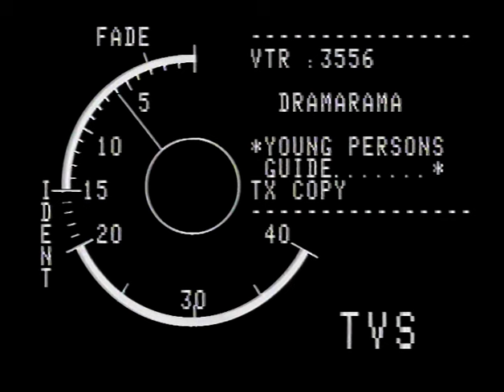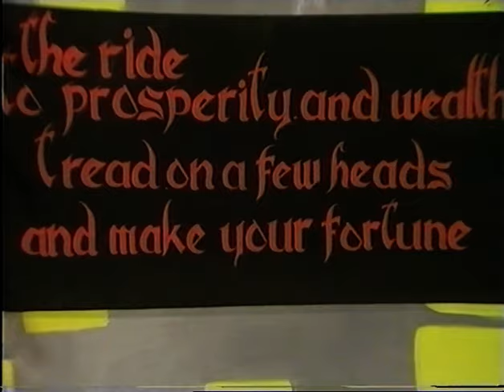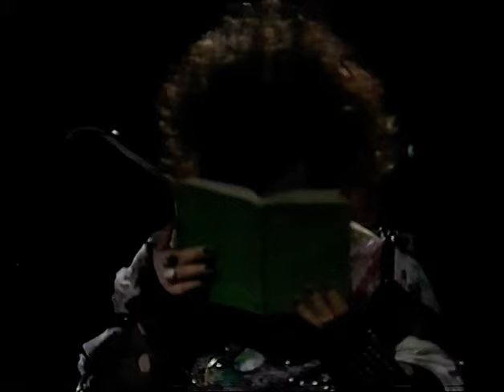Dramarama: The Young Persons' Guide to Going Backwards in the World: TX: 29.4.85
"The Young Persons' Guide to Going Backwards in the World" by Nigel Baldwin

Recorded at TVS Maidstone

Charlie: John Albasiny
Mentora: Charlotte Cornwell
Mr Barker: Bill Stewart
Pascal: Alyson Spiro
Dim: Annette Badland
Slime: Pahil Smeeton
Bile: George Malpas
Gunge: Terry Sue Patt
Tinsel Tina: Desiree Erasmus
Grils: Yolande Laret, Debbie Pollington
Robotic Mime: Man Machine
Costume: Wendy McCullagh
Make-up: Gaynor Stevens
Graphics: David Tasker
VT Editor: Phil Webster
Vision Mixer: Val Armstead-Fairweather
Production Buyer: David Lewis
Production Assistant: Pamela Brown
Floor Manager: Bill Clark
Stage Manager: Sam Madge
Senior Cameraman: Mike Dugdale
Sound Director: Robert Edwards
Lighting Director: E. G. Knagg
Design: John Newton-Clarke
Producer: John Dale
Director: Diarmuid Lawrence